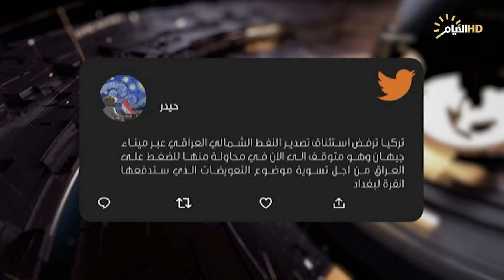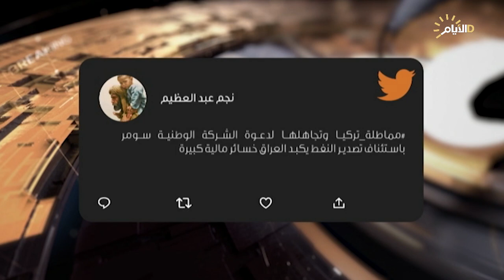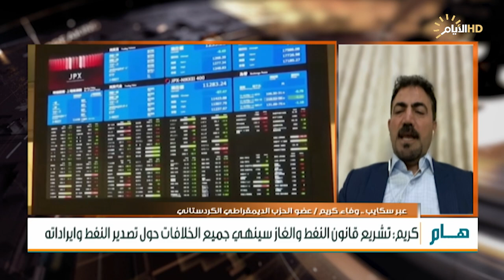حصاد الايام، تركيا تتجاهل دعوات استئناف تصدير نفط الشمال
حصاد_الايام مع احمد العنزي
الملف الاول :

تركيا ترفض استئناف صادرات الشمال.

استوديو :د. هيثم الخزعلي :خبير اقتصادي.

سكايب :وفاء محمد كريم :عضو الحزب الديمقراطي الكردستاني.

الملف الثاني :

ايران تبعث رسائل التعاون.

استوديو :هاشم الكندي :رئيس مجموعة النبإ للدراسات الاستراتيجية.

سكايب :د. عباس خامه يار :اكاديمي باحث في الشؤون الايرانية. من طهران